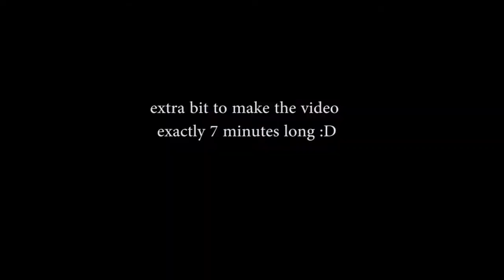Damn Digger - Grand Theft Auto 5 Free Mode Fun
What happens when two idiots discover a digger vehicle with a moving bucket? FUN!

If you enjoyed this video, share it around!
Prefer longer videos? Give some feedback below!